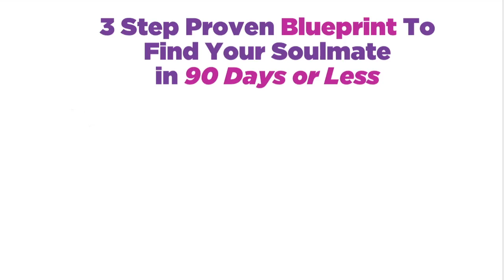When To Find Out What A Man's Looking For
Today's episode answers the question:

"How soon should I find out what a man is looking for in a relationship without sounding desperate or needy?"